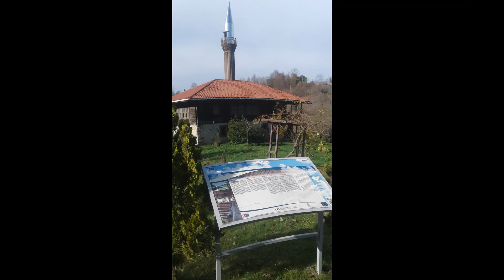HEMŞİN CAMİ-DÜZCE AKÇAKOCA ECDAD MİRASI TARİHİ CAMİ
Çantı tipi camilere en iyi örneklerden biri Akçakoca’ya 15 km mesafede bulunan ve 1877 yılında Osmanlı-Rus Savaşı ardından Artvin’den gelen Hemşinlilerin kurduğu ve Hemşin Köyü’nde bulunan, tarihi Hemşin Köyü Cami’dir. Birinci katında taş işçiliği örneği, ikinci katında çantı tekniği kullanılarak inşa edilen cami 150 yıla yaklaşan bir geçmişe sahiptir. Minaresinin de ahşap olduğu Hemşin Cami mihrap ve minberi ayrıca tavan işçiliği ile dikkat çekmektedir .
Hemşin Camisinde bulunan minare klasik Osmanlı mimarisinde bulunan ahşap sarmal merdiven şeklinde yapılmıştır. Minarenin külah kısmına kadar olan bölümü ahşap iken külah bölümünün metal ile kapatıldığını görülmektedir. Minarenin şerefiye kısmının altında ahşap işlemeciliği ile süslemelerin yapıldığı görülmektedir.
Hemşin camisine iki kanatlı bir kapı ile girilmektedir. Kapı direk asıl ibadet alanına açılmaktadır.
Hemşin camisinin içinde 8 ahşap sütunun taşıdığı kadınlar mahfili bulunmaktadır. Bu bölüm caminin ikinci katını oluşturmaktadır ve ahşaptan yapılan bölümdür. Bu bölümden minareye geçişte söz konusudur. Kadınlar mahfili ise 13 adet ahşap sütunla tavanı taşımaktadır. Ayrıca bu sütunlar ya da başka bir ifade ile direkler birbirine geçme usulü ile montajı yapılmıştır.
Kadınlar mahfilinin olduğu ikinci katta din görevlisine ayrıldığı düşünülen bir oda mevcuttur. Kadınlar mahfiline kuzeyden bir merdiven vasıtasıyla hem içerden hem de dışarıdan ulaşmak mümkündür.
Hemşin camisinde tavan süslemesi kullanılmıştır. Ahşap kaplamalı tavanda kaset bölme içinde süslemeler görülmektedir.
Alt katta bulunan pencereler tek kanatlı olup içeriye açılmaktadır. Alt katta kuzey cephesinde 2 adet pencere bulunmaktadır. Üst kattaki pencereler ise gönye tipidir. İkinci katta toplam 16 adet pencere vardır. Araştırmacılar bu pencerelerin genişlik bilgilerini planda belirtmiştir. Ana Cemaat giriş kapısı kemer tarzı inşa edilmiştir. Kapılar iki kanatlı olarak dizayn edilmiştir.
Hemşin camisinin mihrabı taştan yapılmış olup at nalı kemer şeklinde dizayn edilmiştir. Mihrap sade olup herhangi bir süsleme mevcut değildir. 104 cm genişliğinde olan mihrabın yüksekliği ise 200cm’dir.
Minber bölümünde kaset içinde süslemeler mevcut olup alınlık bölümünde besmele yazılıdır. Minber bölümünde detaylı bir ahşap işçiliği görülmektedir. Kabartma ve oyma (kündekari) sanatlarıyla minberin süslendiğini söylemek mümkündür. Minberin uzunluğu 290 cm olup genişliği ise 83 cm’dir. Ayrıca 352 cm yüksekliğindedir.
Hemşin Cami Vaaz Kürsüsü 67 cm genişliğinde ve 67 cm uzunluğunda olup karedir. Vaaz kürsüsüne merdivenle çıkılmamaktadır. Caminin güney cephesinde içerde bir basamak inşa edilmiş ve vaaz kürsüsü bunun üstüne inşa edilmiş olup bu basamak vasıtasıyla da çıkılmaktadır.
Müezzin mahfili 192 cm uzunluğunda ve 154 cm genişliğindedir. Yaklaşık olarak 3 m2’dir.  Müezzin mahfili sadece doğu cephesine bitişiktir. Kuzey cephesi ile arasında boşluk bulunmaktadır.
Hemşin Cami’sinin içinde bulunan ahşap sütunların yüksekliği yaklaşık olarak 227 cm’dir. Ayrıca alt kat duvar kalınlığı ise yaklaşık olarak 60 cm’dir. Caminin avlusu 10 metre genişliğinde olup 260 cm uzunluğundadır. Caminin içinde fotokopisi sergilenen Cuma beratı ve cami beratı bulunmaktadır